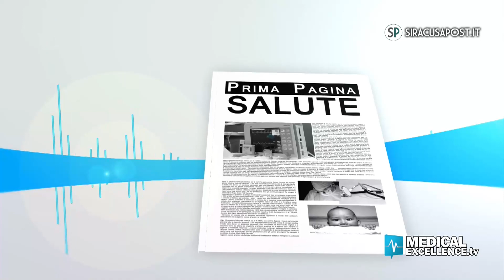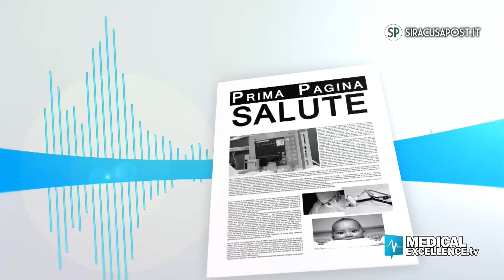Emergenza Coronavirus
Emergenza Coronavirus. In collegamento con Alfio Cimino Direttore Rep. Geriatria Ospedale Umberto 1º Siracusa , Giuseppe Cabrese Neurologo Istituto di Ricerca Oasi di Troina, Gaetano Scifo Infettivologo.